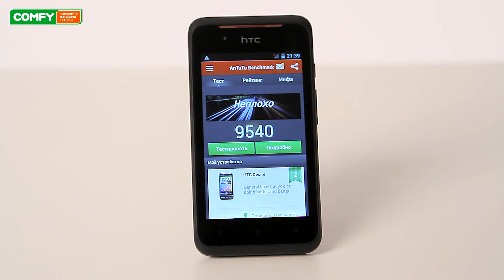HTC Desire 210 - доступный смартфон от известной компании - Видеодемонстрация от Comfy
HTC Desire 210 Dual Sim - это стильный и современный смартфон на две симкарты в нескольких цветовых вариациях.Узнать цену, характеристики и отзывы о смартфоне HTC Desire 210 HTC Desire 210 поддерживает 3G сети.